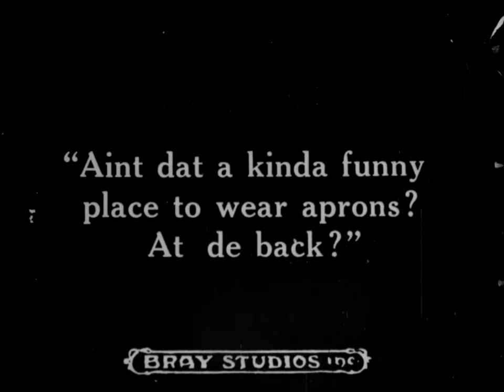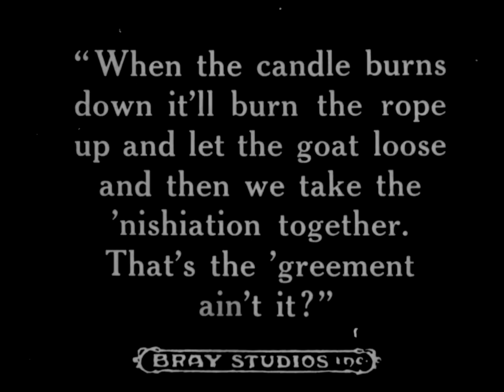Bobby Bumps starts a Lodge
"Bobby Bumps plays a trick on his friend who wants to be initiated into his lodge. When his friend outsmarts him and saves his life, they both agree to be initiated into the lodge together."

Hurd, E., Bray Studios & Afi/Atkinson. (1916) Bobby Bumps starts a lodge. [United States: Paramount] [Video] Retrieved from the Library of Congress,